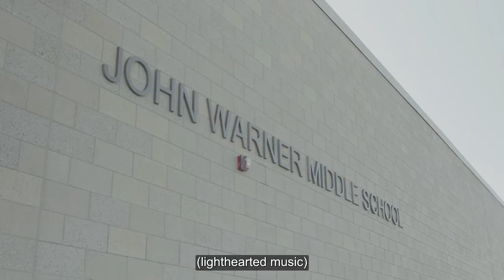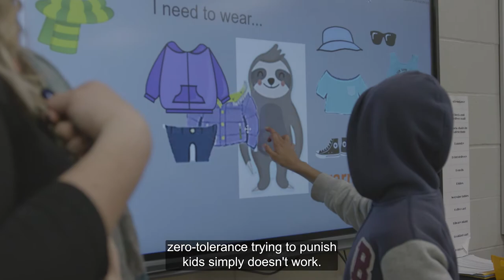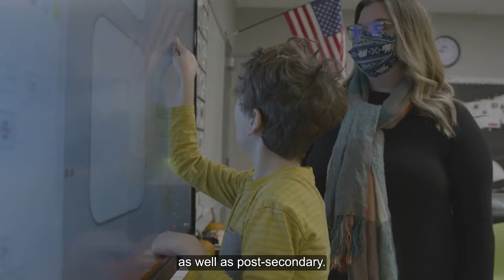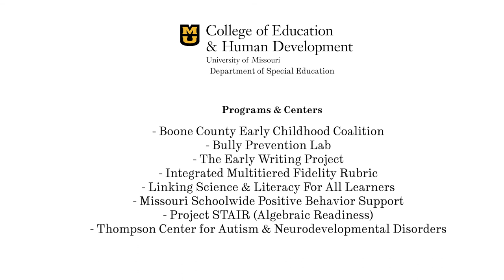CEC TV - University of Missouri College of Education and Human Development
Mizzou’s CEHD strives to prepare leaders in education to assist children, youth and adults with disabilities to be academically and socially successful lifelong learners.

Watch this feature along with other leading institutes on CEC TV this week in Orlando as part of CEC’s 100th Anniversary.

CEC TV will also interview CEC leadership, keynote speaker and session highlights, and reactions from those attending.

Available on:
-TV Screens around the convention center
-Marriott Hotel Rooms (Channel 52)